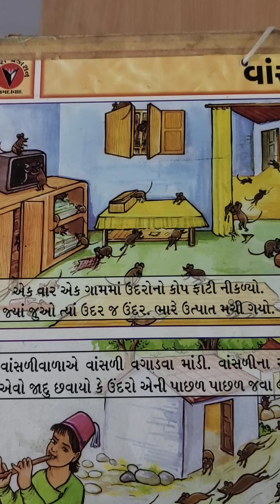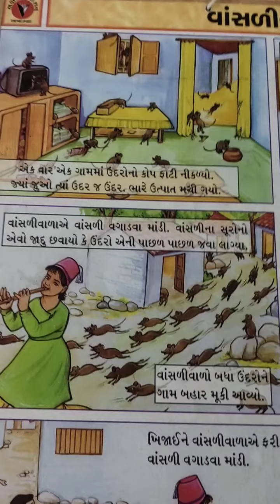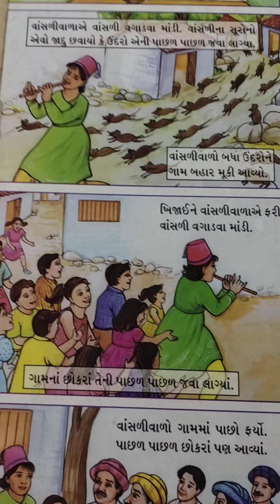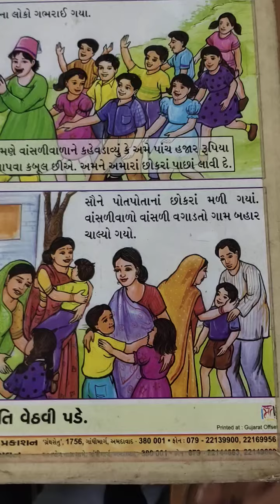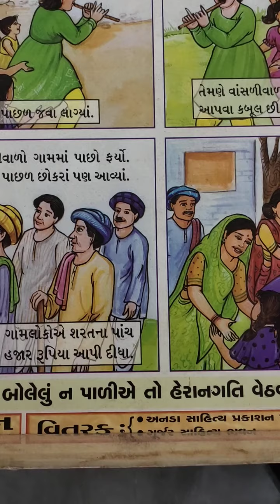વાતૉ - વાંસળીવાળો ( પૂજામેડમ)